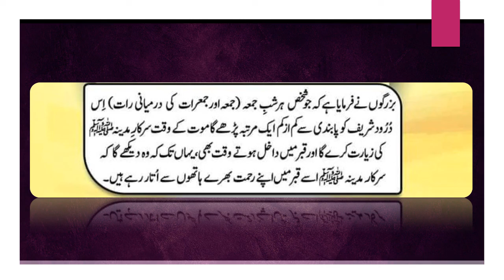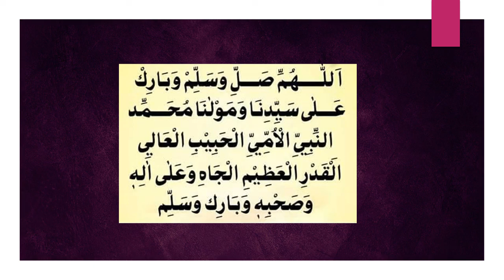Jummay K Din Ka Darood Shareef | Jumme ka darood | jumay ki fazilat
Also comment your requests, We will make videos for your request and mention your comments.